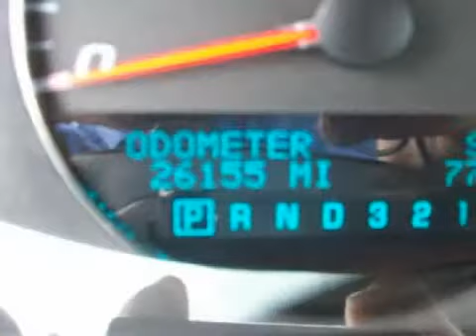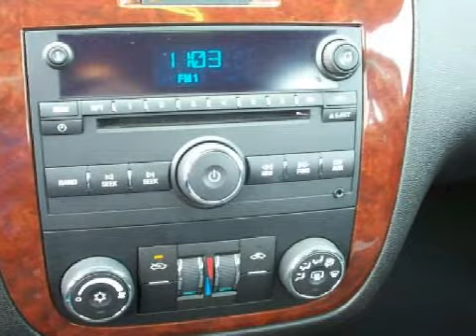Used 2008 Chevrolet Impala Appleton WI 54914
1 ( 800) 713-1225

 Year: 2008
 Make: Chevrolet
 Model: Impala
 Engine: 3.5L V-6cyl
 Trans.: a

 Miles: 26,130